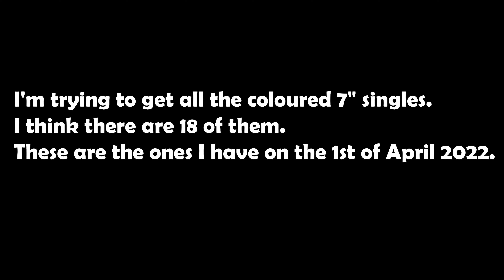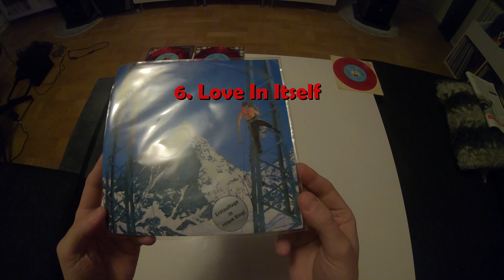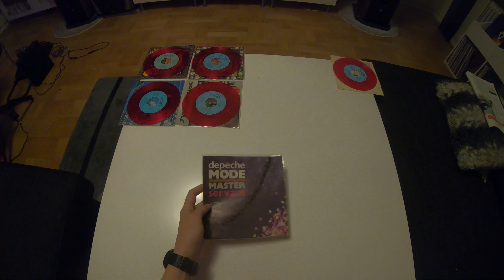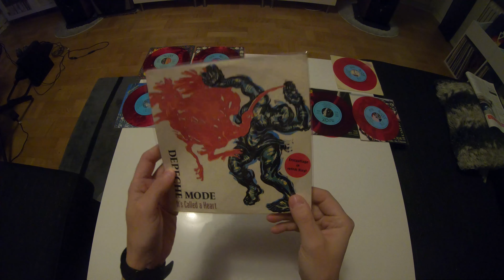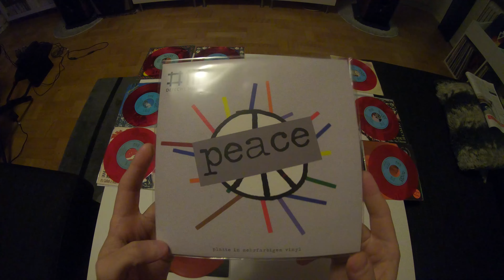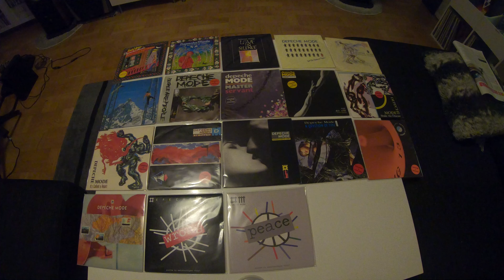Depeche Mode - Collecting Coloured 7" Singles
My Depeche Mode collection of coloured 7" Singles.